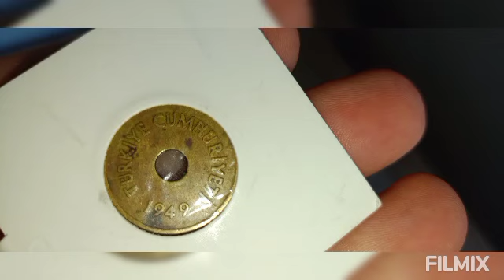14 Eylül 2024